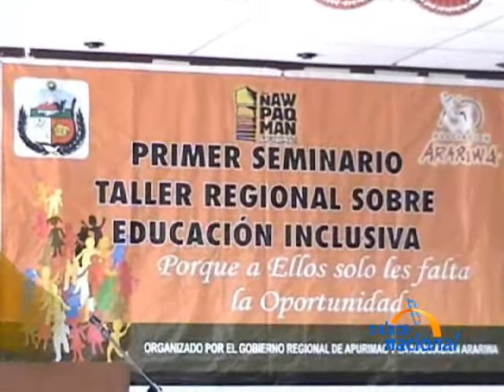Abancay: Docentes asisten a Taller de Educación Inclusiva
Docente de la región Apurímac asistieron a taller inclusiva a fin de reducir las brechas que evitan que muchos niños y adolescentes accedan a la educación, y por ende a la igualdad de oportunidades de desarrollo.